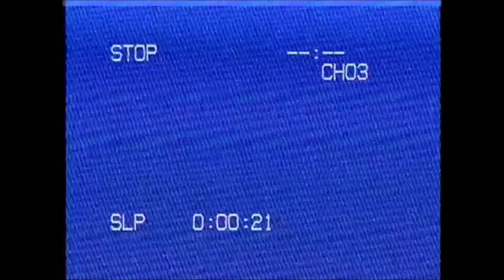Europe 2018 - Delphi, Greece | Travel Vlog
Delphi was definitely a trip favorite for all of us. It was absolutely breathtaking and I wish I had some more footage of it. If you ever go to Greece, GO TO DELPHI! You won't regret it.
MUSIC